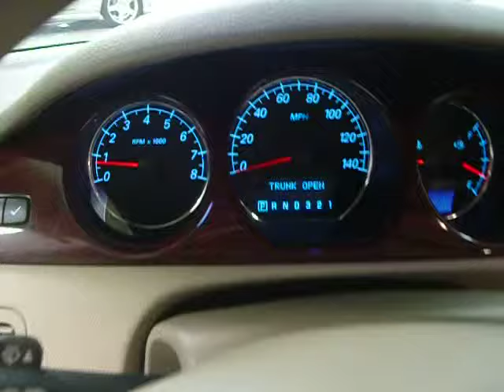2006 Buick Lucerne @ rockwallautodirect.com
Experience Comfort & Reliability With This 2006 Buick Lucerne

This vehicle offers an exceptional driving experience powered by a 3.8L V8 with automatic transmission and a comfortable and roomy cabin. With all the features you expect from a Buick such as power locks, power windows, cruise control, AM/FM CD player with audio controls on the steering wheel, lighted vanity mirrors, cold AC, programmable garage door opener, information center, power adjustable front seats, and Walnut Burl wood grain trim accents you can expect this vehicle to serve you a comfortable driving experience.